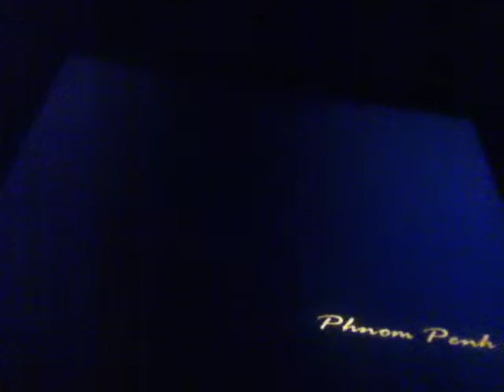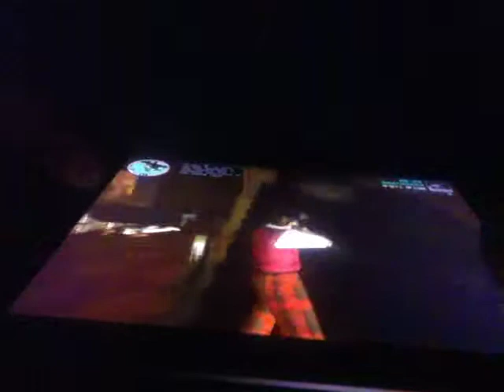Gta vice city Ricardo Diaz 2/4- phom penh 86